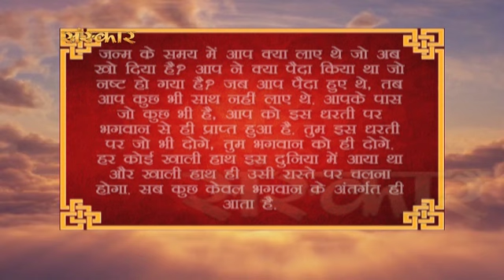Geeta Jayanti Vishesh || Geeta Saar Part 03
जन्म के समय में आप क्या लाए थे जो अब खो दिया है? आप ने क्या पैदा किया था जो नष्ट हो गया है?  जब आप पैदा हुए थे, तब आप कुछ भी साथ नहीं लाए थे.  आपके पास जो कुछ भी है,  आप को इस धरती पर भगवान से ही प्राप्त हुआ है.  तुम इस धरती पर जो भी दोगे, तुम भगवान को ही दोगे.  हर कोई खाली हाथ इस दुनिया में आया था और खाली हाथ ही उसी रास्ते पर चलना होगा. सब कुछ केवल भगवान के अंतर्गत ही आता है.